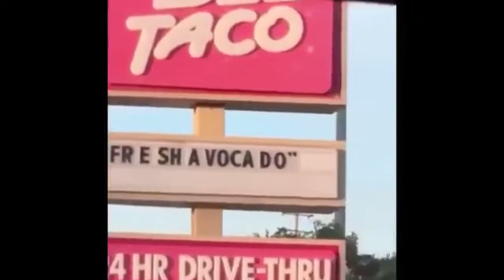vines that make me want to fluckling kill myself every time i see them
please laugh